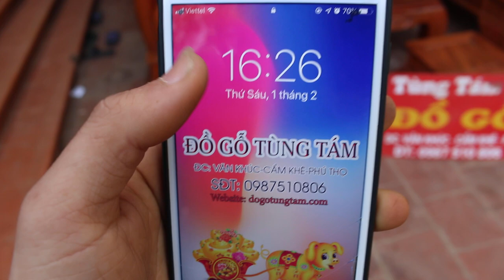Hoàn Thiện 2 Bộ Tần Thủy Hoàng Gỗ Hương Đá